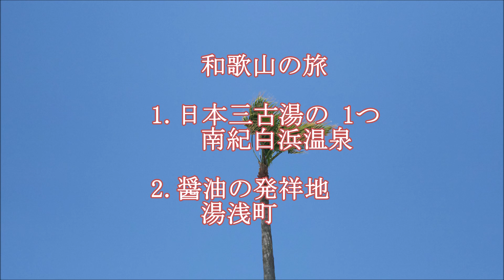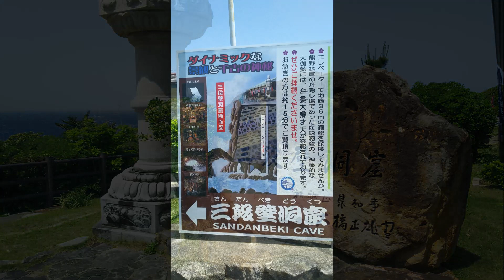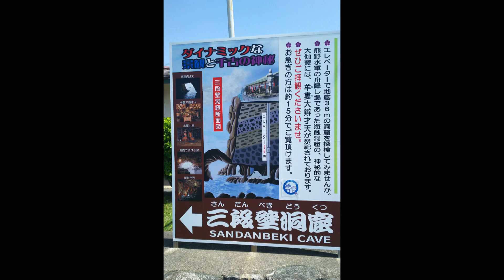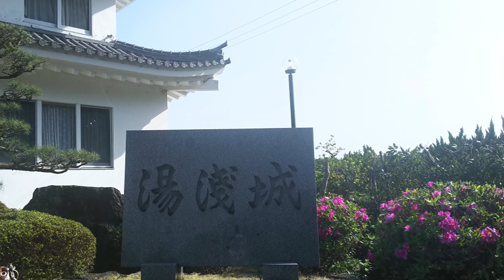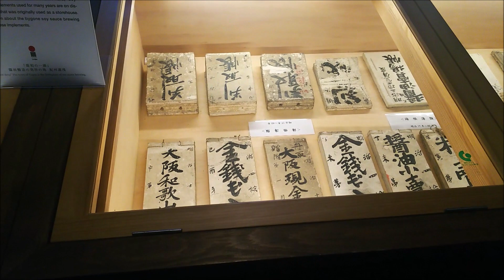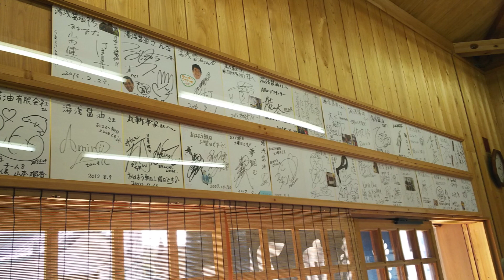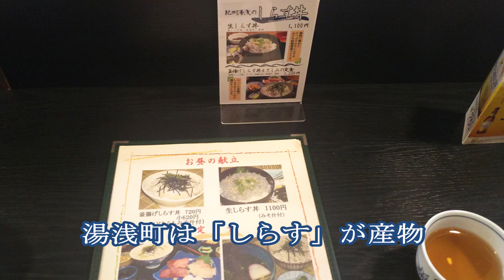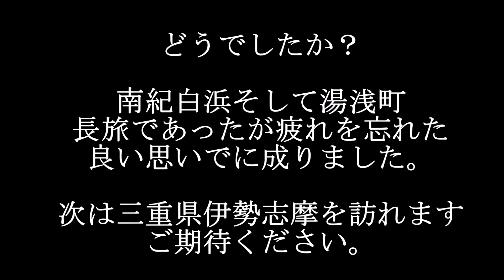和歌山県の旅 南紀白浜～醤油発祥地「湯浅町」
白浜の名の由来にもなった延長約620ｍに渡る白砂の浜、白良浜
醤油発祥地、湯浅町の観光